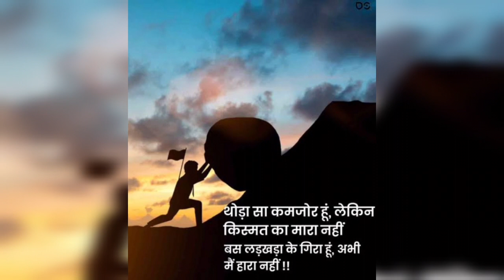Motivational video specially for girls and boys 👦 👏